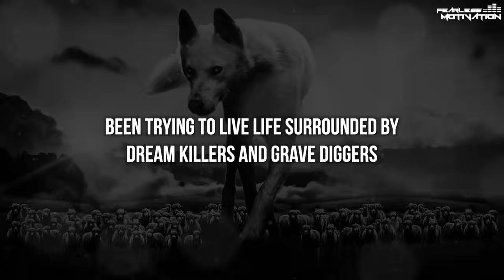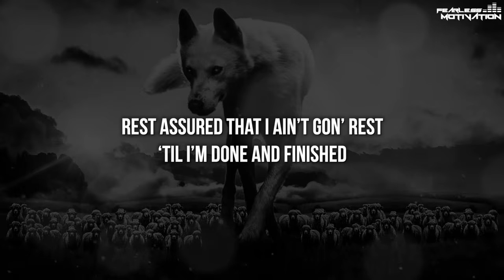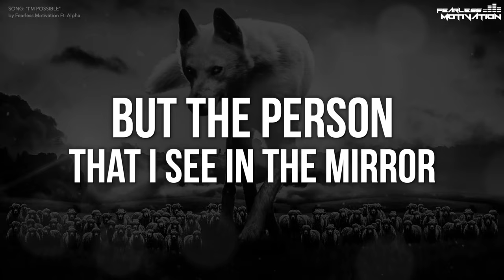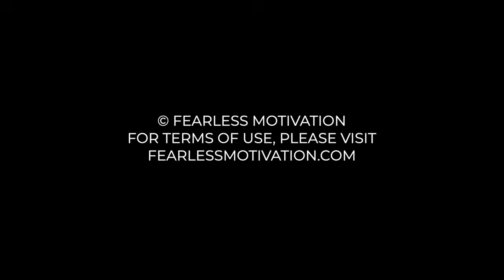LISTEN TO THIS SONG whenever you DOUBT yourself! (I'M POSSIBLE Official Lyrics Video)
WHEN the world told me it's 'impossible'... DREAM told me I'M POSSIBLE!